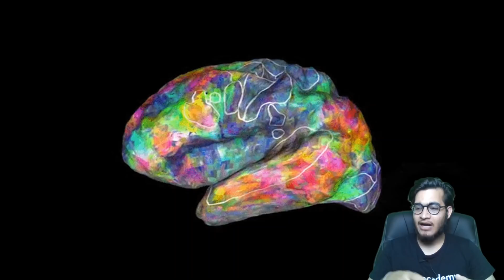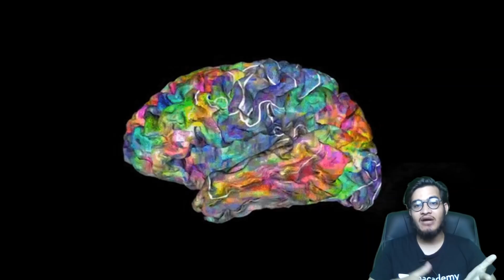Congratulations to all 60%, 70% & 80% holders in CBSE 12th Board Results | Best Thing to Watch Today